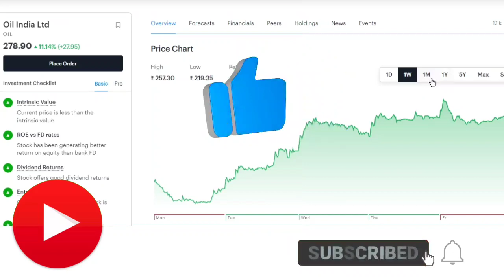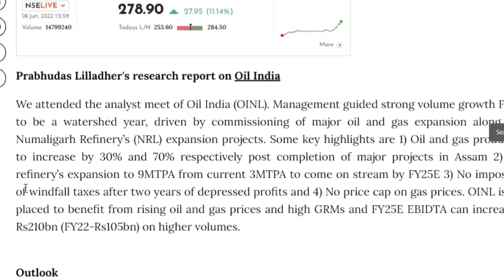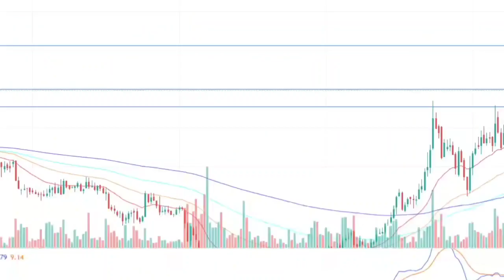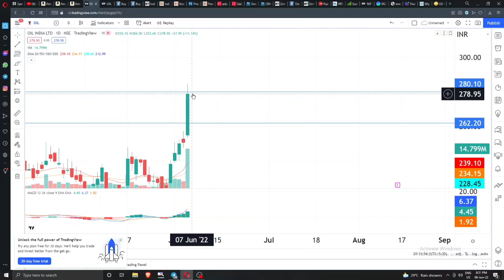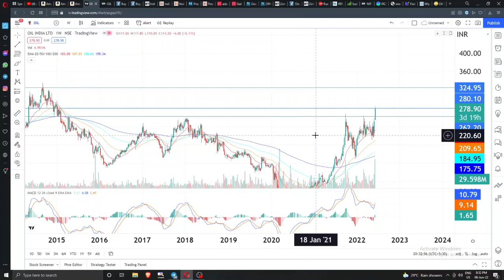oil india share latest news,oil india share news,oil india share analysis,oil india share price